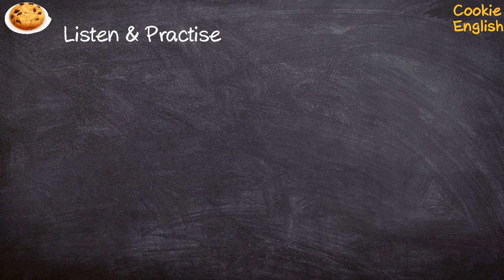Trapeze Pronunciation, Paraphrase, Listen & Practice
1. It puts the trapeze artist to shame. Look at us.
2. Ignoring these is like sending your personal information out onto the trapeze without a safety net.